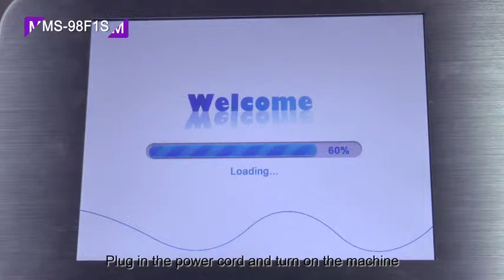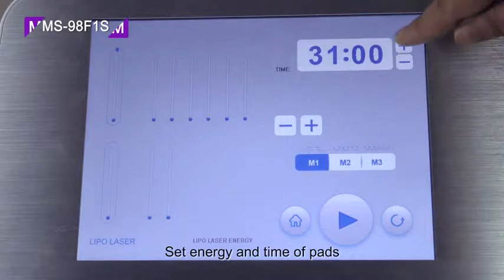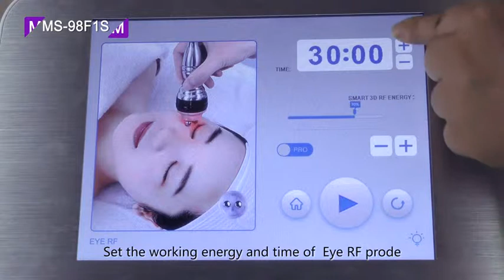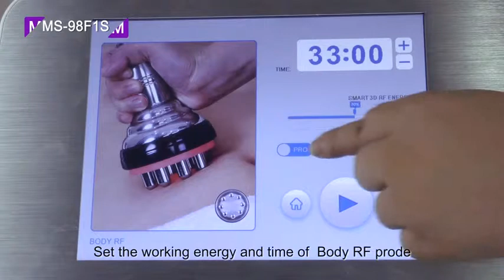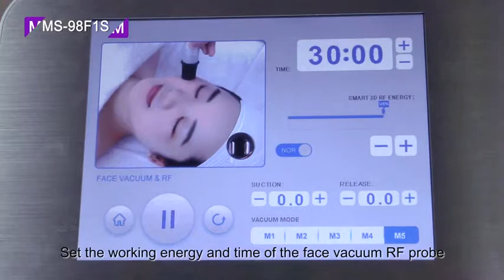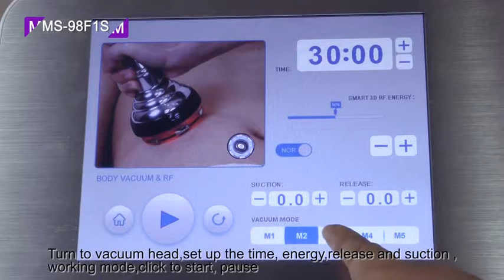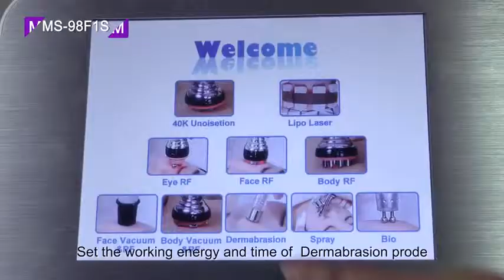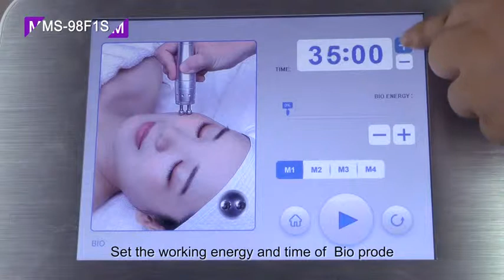Best Lipo Laser Suction Cavitation Machine| Microdermabrasion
✔️Hey guys. Thanks for you to watch my video. This is a multi-functional vertical beauty machine that takes ultrasound 40k cavitation, lipo laser, rf, vacuum rf, diamond dermabrasion, oxygen sprayer. It is used to thin belly,  bodyweight loss, face rejuvenation, acne treatment, remove wrinkles or fine lines.

✔️Excellent and convenient design
This is a full-featured beauty machine that is perfect for salon, allowing you to make faces and shape your body at the same time. And this machine is a vertical design, the bottom of the high-quality roller can support the machine to drive 360 degrees, very convenient.

✔️Unoisetion Caviation 2.0 40K:
It is the Unoisetion Cavitation 2.0, offering a new operation which we believe can potentially replace traditional cavitation. Unoisetion customers can get results they are satisfied with, without having to undertake buzzing and noise in ears, dissolved the cellulite, Healthy working way for the body.

✔️3D Smart Radio Frequency
It's the use of SMART RF( radio frequency) with (without )an associated vacuum device that allows for precise deep dermal heating of the collagen followed by collagen remodeling. It has been successfully used in clinical trials for the operation of rhytides and skin laxity. The heat will be 45-65 Temperature as FDA requires.

✔️New softer Dermabrasion
New softer Diamond  Dermabrasion, be used in a soft vacuum, the air pump enough to 80Kpa, avoid stronger suction surgical the Skin,.

✔️Bio face lifting
Bio is a non-surgical, non-invasive cosmetic technique that safely and effectively improves the health and appearance of the skin. A bio facelift is also called a Bio-ultimate facelift. A bio facelift uses technologies developed in the medical and physiotherapy fields to activate the skin's natural chemicals responsible for health and vitality. A bio facelift provides satisfying aesthetic results with less risk of side effects compared to a traditional facelift. The bio facelift procedure is proven safe and effective, delivering results at a fraction of the cost of traditional procedures.